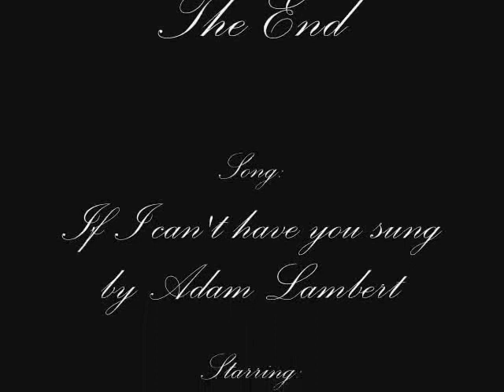If I can't have you AoixKai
So i start to make this video because, I love this pairing so much and its a video to my fanfiction called "If I can't have you..."
I made this only with animations again, like my other videos, but I think the quality is right good for this.

song is If I can't have you sung by Adam Lambert at Pop Idol. The orginal is by  BeeGees
So I do not own anyone in this video, not Aoi and Kai or the Gazette, also not Adam Lambert or the Song.